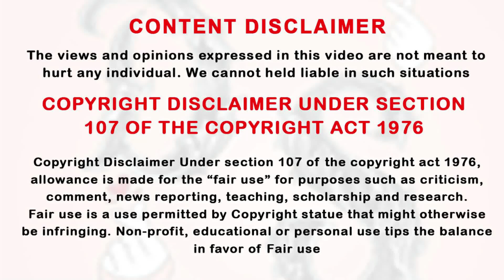Ex-Boyfriend ஆ? Current Boyfriend ஆ? யார Choose பண்ணனும்னே தெரியலையே!!! EP: 07 | Drama Tamil Review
Thanking you!!